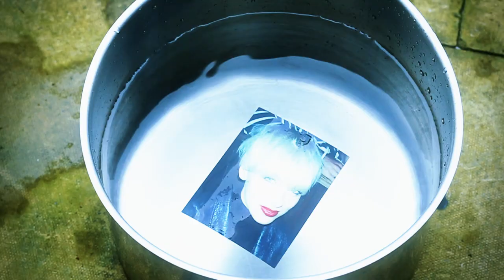Dexter Dextrous and the Fingersmiths - Big Lips (Official Video - HD)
This is our official video for Big Lips!
All footage filmed by Starmap Studios starmapstudios.com) in Feb 2012 on a Canon 7d and 5d.

CREDITS

Jim Halloran - Vox/ Guitar
Jamie Orde Metherell - Sax/ Vox
Aled Jones - Drums
Philip Unciano - Trumpet/ Vox
Joe Rogers - Trombone/ Vox
Alex Wileman - Bass
Laura Whitehurst - "Big Lips"
EXTRAS
Tamsin Mcdonald
Ashley Farrari
David SantaMaria
Jake England-Johns
Heather Perkins
Richard Watts
Ed Marks
Jonathan Sidle

Directed, Filmed and Edited by Sam Moss
Additional Filming by John Stuckey